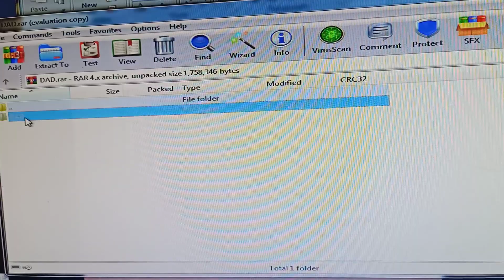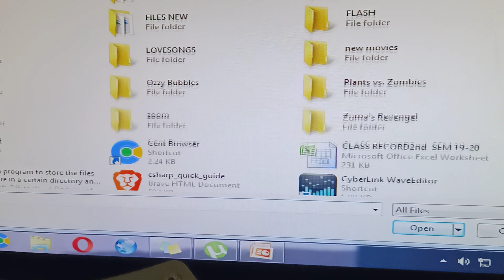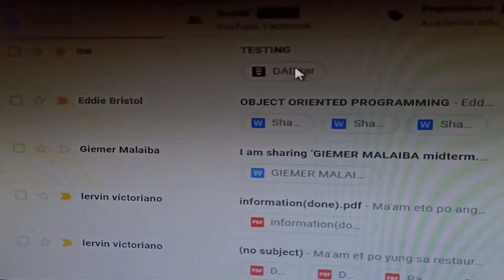How to send folder in Gmail?